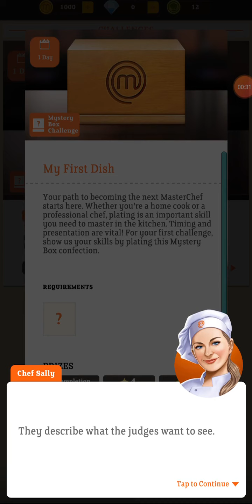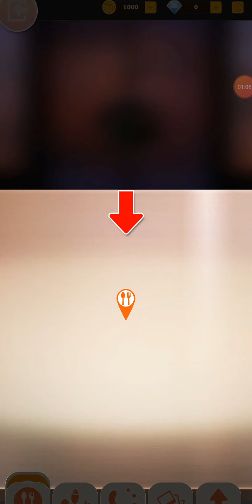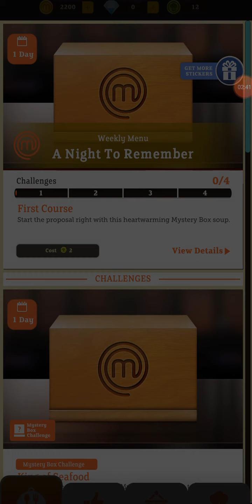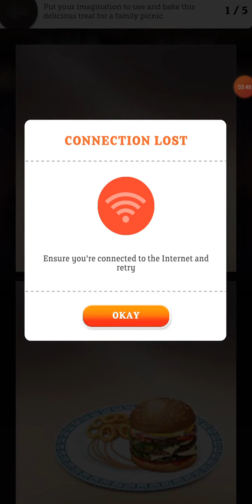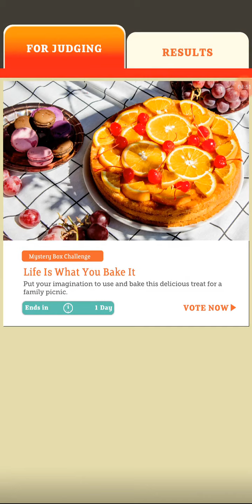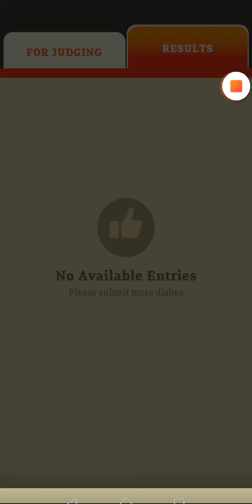Dream Plate - Master chef. New game in Playstore. Lets be creative!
There is cooking in this game. There is no one kick out in the competition. Just do the plating and the jury will give the marks!